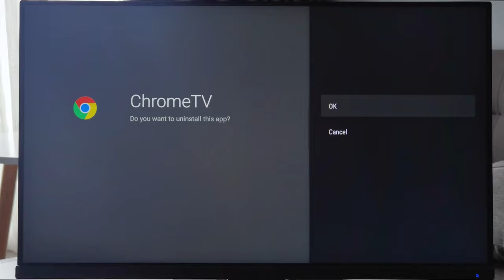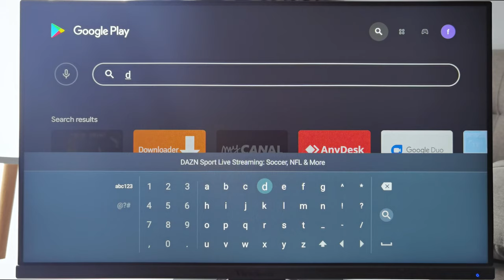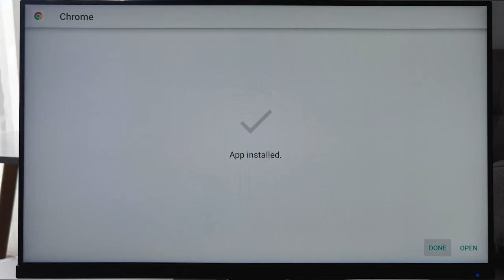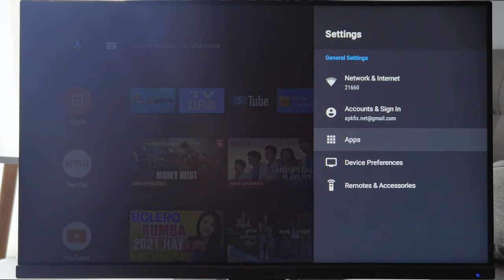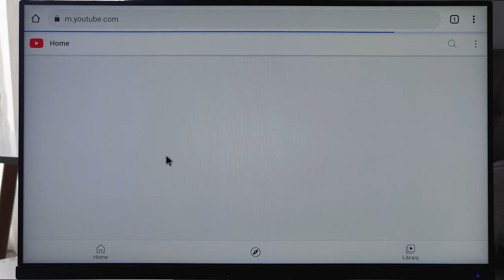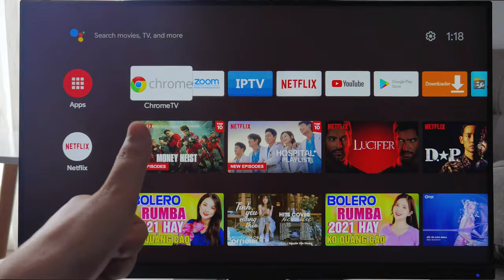Install Google Chrome on Android TV & Android TV Box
Download File|

How to Sent Files (Video, APK, Picture...) from Phone to Android TV | Android TV Box 2021